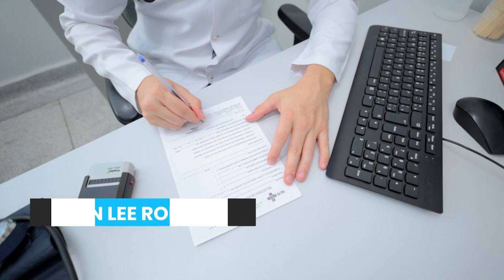Claretiano Medicina: A Vocação para Transformar Vidas